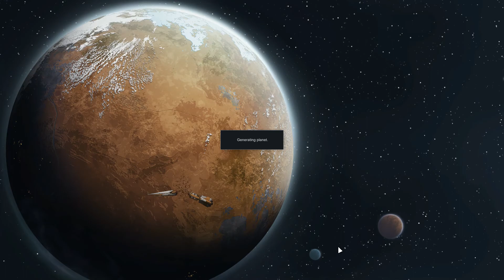Rimworld (Modded). Part 57 - Hive Infestation And a Raid. Randy. Merciless. No Commentary.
Let's play Rimworld with 120+ mods (vanilla style mostly). New Tribe with 2 pawns at start (starting naked). Storyteller - Randy. Difficulty - Merciless. No commentary.

Selecting the mods, I tried to keep the atmosphere of the original game as much as possible, without remaking it into some other game.

Mod list (full list shown in Part 1, 0:03 - 3:43)

SRTS Expanded - buildable aerial transport vehicles;
Vanilla Expanded mods (armor, weapons, furniture, security etc) - almost everything what's available (exceptions - vanilla animals expanded. I added dinosaurs instead);
Most Fluffy's mods - animal, medical, relations tabs, research tree etc;
Mercenaries & Androids as factions (for something to shoot at);
Some visuals - darker nights, detailed body textures, new hairstyles, facial animations, hands and legs, camera zoom mod, retextured vanilla weapons and tribal headgear, bullet casings etc;
Additional old style furniture;
Camo and tactical outfits (helmets, body armor, tactical rigging, clothing);
New events, better pawns behavior (colony tasks only, such as hauling, cleaning, building etc.);
Replimat - mid-late game food production console (lets to free your cooks from kitchen work);
Scar removal operations, new medicine (immunity boost, painkillers, antibiotics);
Improved power sources and batteries;
Storage buildings (limited);
Sidearms so that pawns could carry additional weapon and auto-switch it depending on the situation (1 sidearm slot);
Coffee, wine and tea (effects similar to hot chocolate);
Reinforced doors and concrete production (more durable "stony" material);
Additional turrets and mortars;
Damage indicators, minimap, levelup visuals and sound alerts;
Craftable synthetics and hyperwave;
Recon buildings and reconnaissance system that alerts player of incoming attacks or caravans approaching.

That's almost everything worth mentioning.